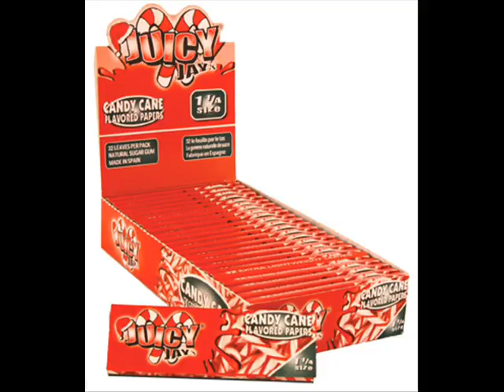Ashtrays, Boxes, Grinders, Cutters, Scales & Papers